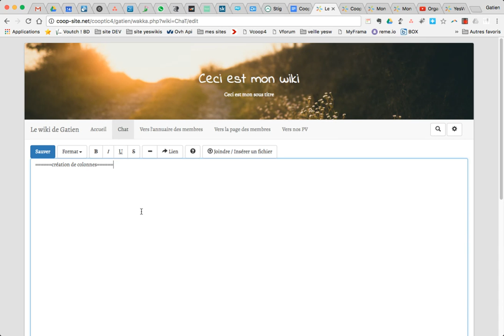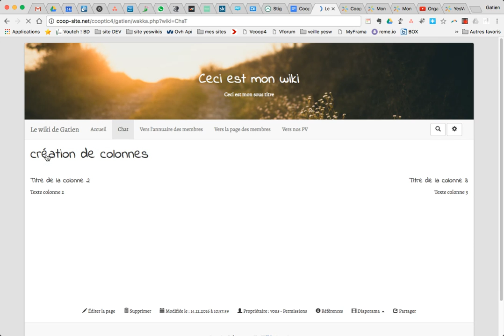Créer des colonnes de mise en page / Yeswiki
Le code pour avoir deux colonnes
{{grid}}
{{col size="6"}}
===Titre de la colonne 1===
Texte colonne 1
{{end elem="col"}}
{{col size="6"}}
===Titre de la colonne 2===
Texte colonne 2
{{end elem="col"}}
{{end elem="grid"}}